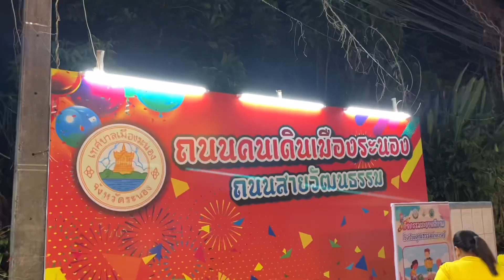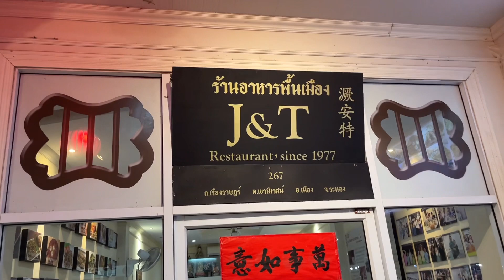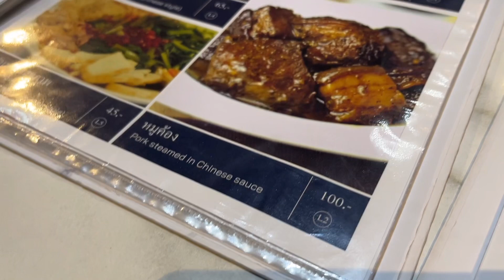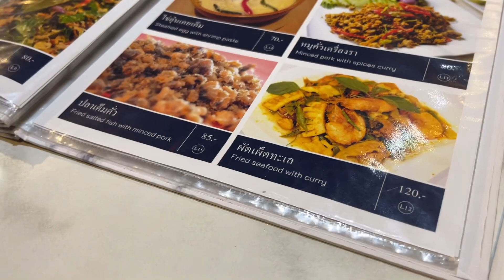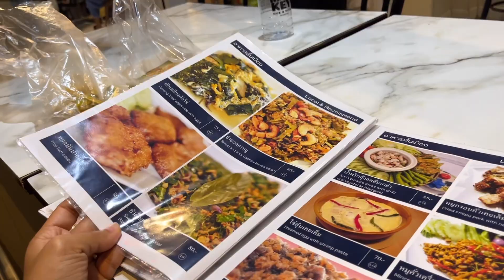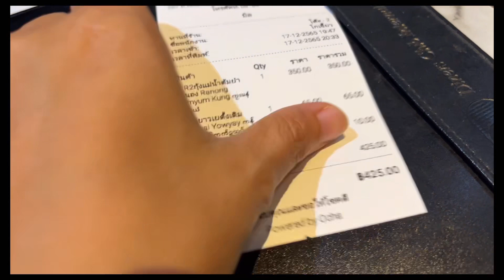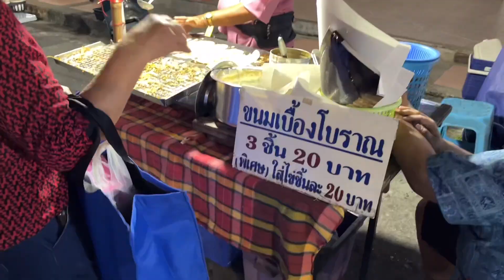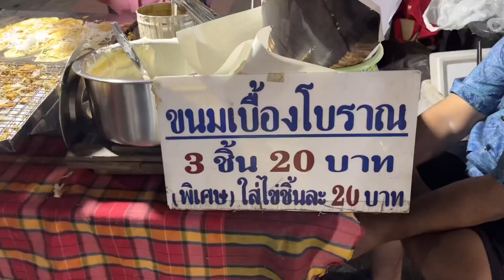Vlog เที่ยวไทย | ย้ายมาอยู่ที่นี่ดีไหม? ชีวิตสโลว์ไลฟ์ที่ระนอง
เริ่มทริปเที่ยวไทย แอนจะพาทุกคนมาเที่ยวเมืองแร่นอง (ระนอง) เมืองฝนแปด แดดสี่ ที่นี่อาจจะไม่ใช่เมืองฮิตของนักท่องเที่ยวเมื่อเทียบกับเมืองอื่นๆแต่บอกเลยว่ามีเสน่ห์ไม่แพ้ที่ไหน ไม่อย่างนั้นแอนกับฮาซานคงไม่มาซ้ำอีกรอบ

เรามีหลายเหตุผลมากที่ทำให้ตัดสินใจกลับมาเที่ยวที่นี่ ไม่ว่าจะเป็นธรรมชาติที่สวยงาม บ่อน้ำพุร้อนธรรมชาติที่แอนว่าดีที่สุดในประเทศ แถมอาหารก็อร่อยที่สำคัญราคาถูกเมื่อเทียบกับเมืองท่องเที่ยวใหญ่ๆหลายๆที่ และทีีสำคัญที่เมืองนี้มีเอกลักษณ์เพราะมีการผสมผสานวัฒนธรรมของผู้คนหลากหลายเชื้อชาติ ทั้งไทย จีน อิสลาม พม่า ที่อยู่ร่วมกันได้อย่างกลมกลืน

ด้วยเหตุผลที่เล่ามาคงพอเดาได้ว่าทำไมแอนกับฮาซานถึงชอบที่นี่ และตัดสินใจเดินทางกลับมาใครที่อีกครั้ง ดังนั้นใครที่กำลังคิดๆอยู่ว่าจะมาเที่ยวระนองดีไหม ห้ามพลาดชมคลิปเพราะแอนจะอาสาเป็นไกด์พาเที่ยวเอง เริ่มต้นทริปนี้ด้วยการพาไปเดินเล่นหาของกินอร่อยที่ถนนคนเดินเมืองระนอง แถมพากินร้านอาหารพื้นเมืองเจ้าเด็ด บอกเลยห้ามพลาด!!

Full Time RV Living แชร์ประสบการณ์ใช้ชีวิตในรถบ้าน ท่องเที่ยวทั่วอเมริกา ติดตามชีวิตของเราสองคนว่ากิน นอน เที่ยว อยู่อย่างไรในรถบ้าน ฝากกดไลค์ กดแชร์ กดSubscribe ให้ช่องเราด้วยนะคะ

RV Living! A Thai and American couple on a USA RV Road Trip! We cook, travel, share culture, and our experiences with you. Join us on our adventures!